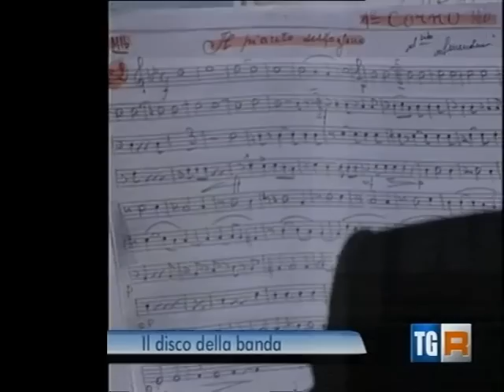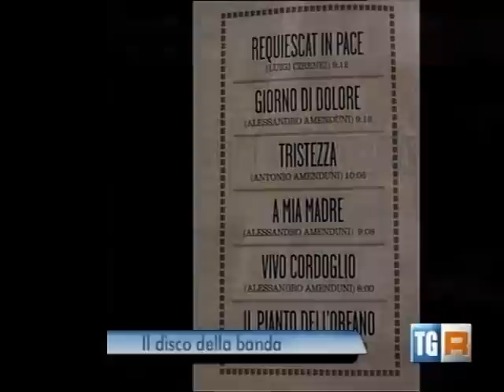Pino Minafra & La Banda 2010, Tg3 Regionale - RAITRE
Pino Minafra & La Banda, Tg3 Regionale - RAITRE
24 Novembre 2010. Servizio di Enzo del Vecchio sul concerto del 23 Novembre della Banda alla Casa delle Musiche/Teatro Kursaal per Puglia Sounds (Teatro Pubblico Pugliese - Regione Puglia). In quest'occasione è stato presentato il nuovo cd della Banda "Musica Sacra della Settimana Santa" edito Enja Records (De) 2010.